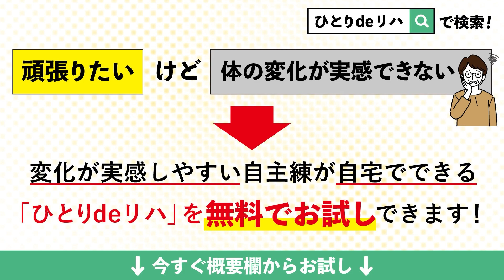脳梗塞リハビリ！歩く時の体のねじれは２つのポイントをチェック！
兵庫県西宮市池田町9-7フレンテ西館305号